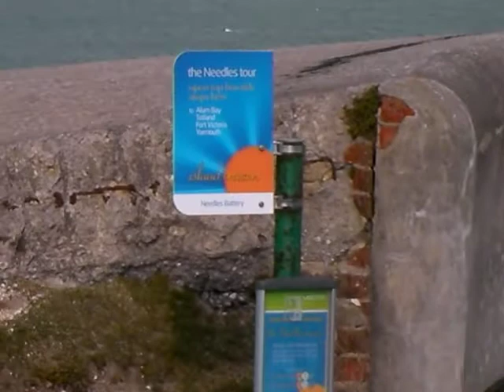Open top bus to The Needles Isle of Wight